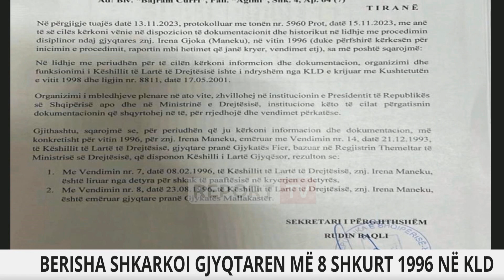Akuzat për Irena Gjokën, KLGJ rrëzon Berishën, e shkarkoi dhe e emëroi brenda 6 muajve